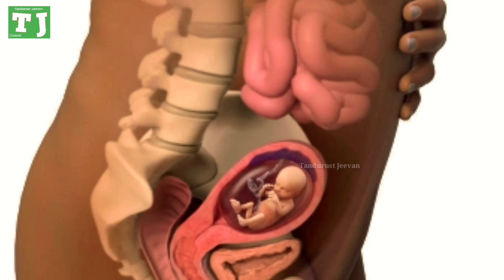4th Month of Pregnancy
वीडियो में प्रेग्नेंसी के चौथे महीने के बारे में विस्तार से जानकारी दी गई है कि प्रेग्नेंसी के चौथे महीने में गर्भवती महिला के शरीर में कौन से बदलाव होते हैं, उसे कौन-सी दिक्कतों का सामना करना पड़ता है, गर्भस्थ शिशु का कितना विकास हो जाता है और उसका वजन और लंबाई कितनी बढ़ चुकी होती है ? इस दौरान गर्भवती महिला को कैसे अपना ख्याल रखना चाहिए, कैसा भोजन करना चाहिए और अपने शरीर को फिजिकली रूप से एक्टिव रखने के लिए क्या करना चाहिए ?